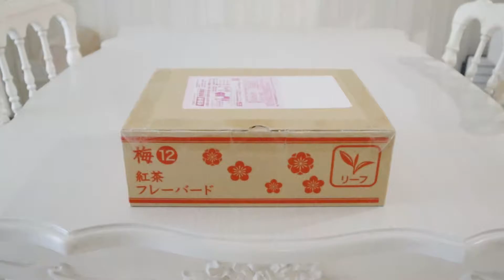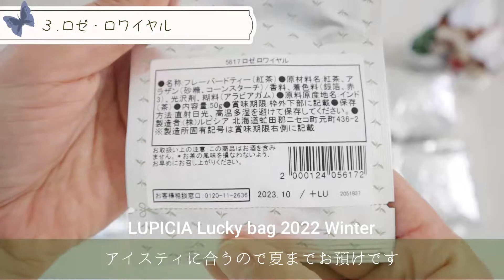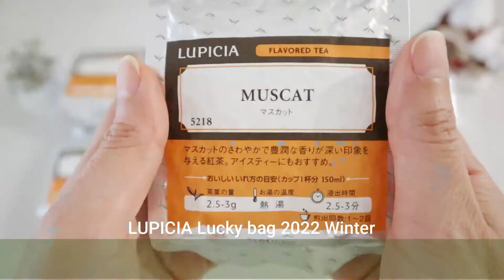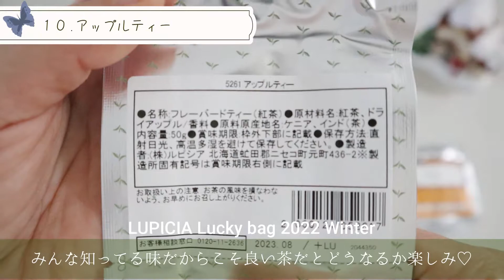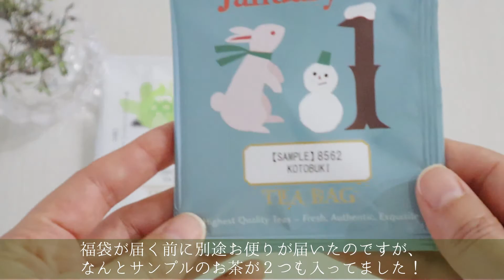【福袋中身ネタバレ】２倍入ってお得過ぎる★ルピシア2022「梅」福袋開封／LUPICIA／食品・紅茶・お茶・購入品紹介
こんにちは！シンプリストのねむぽです♡
動画制作の励みになりますので、良かったらグッドボタン押していってくださいね👍

初めてルピシアで紅茶の福袋を買ってみました！
金額も調べましたが、本当に２倍相当の高級なお茶が入って超お得♡
毎年悩んでましたが、本当に買ってよかったです。

💛福袋関連動画💛
【福袋中身ネタバレ】サリュ￥2000トランク福袋開封＆再入荷商品の紹介♡セリア好きにおすすめ／アンティーク雑貨／暮らしのヒント／salut!

💛自己紹介💛
夫婦＋猫２匹。55㎡の賃貸アパートで暮らしてます。
狭い部屋でも物が少なければ広く見えるし、掃除も楽です。
プチプラだけどオシャレに暮らしたい★と願うねむぽが
猫との生活を通じて、日々の出来事を動画にしております。

食材はストックするけど、物は最小限に持つタイプです。
また、インテリアも食材同様にあまりシンプルではありません。
本当はシャビーシックが好きだけど、サリュが好きなせいでナチュラルテイストより💦
簡単なDIYしか出来ませんが、色々楽しんでいます。

ダイソー、セリア、Salut!、3Coinsなどの安い雑貨が好き❤
服もジーユー、ユニクロなどのファストファッションを好みます。
高見えという言葉は信じていません☆彡

💛双子猫💛
2019年6月23日にジモティで子猫を引き取りました。

2019年4/16生まれ
ネガ♀　白靴下猫　ツンデレ
ポジ♂　豆大福猫　甘えん坊
ハチワレで双子のネチコヤン